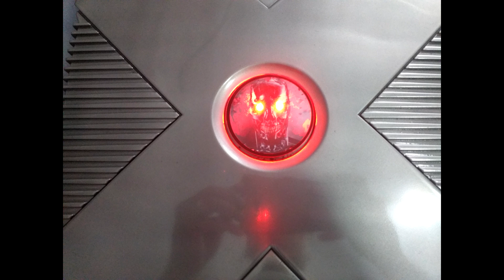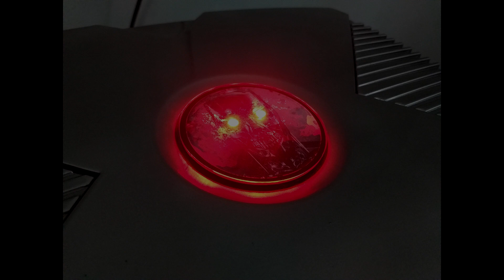XBOX CLÁSSICO CROMADO ( CHROME )